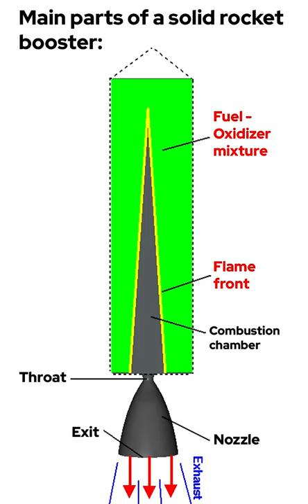Info : How do solid rocket boosters work?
This video shows you how solid rocket boosters actually work. Solid propellant is consumed at launch in a very different way than liquid fuel engines. You'll also learn some other facts about SRBs, the backbone of most of humankind's spaceflight missions.

Credits to Hazegrayart for the footage shown in this video from 0:14 to 0:21

The footage shown on this video belongs to NASA and Hazegrayart. This video has been made with educational,  informative & journalistic purposes.